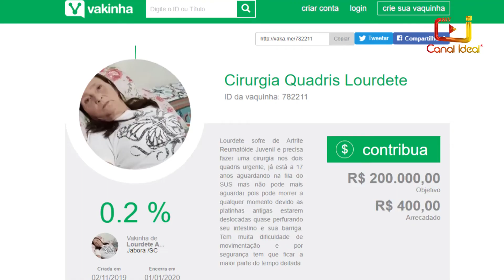Mulher que aguarda há 17 anos no SUS por cirurgia resolve promover vaquinha online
A Lourdete precisa fazer uma cirurgia no quadril com urgência, pois o estado de saúde dela é grave. Cansada de esperar pelo procedimento pelo SUS resolveu pedir ajuda. Você pode doar qualquer valor através do